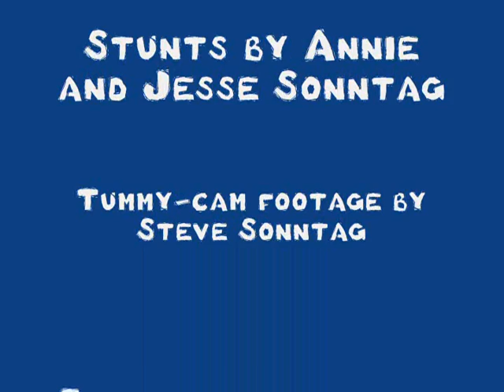Ski video, Kinorkolis descent 2011.wmv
Built ski trails all summer.  Moved every log and rock for 3/4 mile between Kinorkolis peak and my house.  This is our epic descent on the first 4 inches of snow for the season.  You gotta make do when you live in eastern Montana, pretty lean on snow.  I love my front yard.